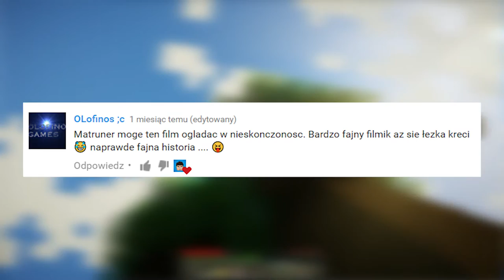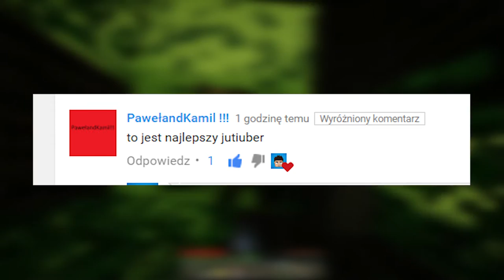DZIĘKUJĘ CI!!!! MAMY TO 900 widzów